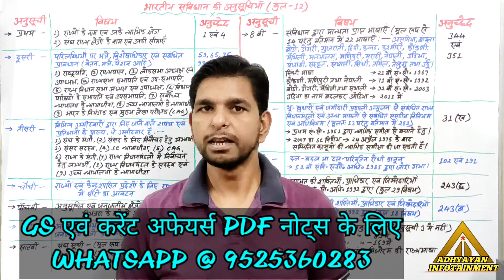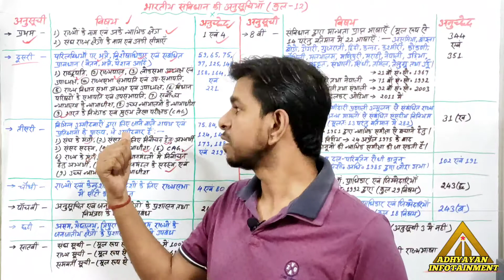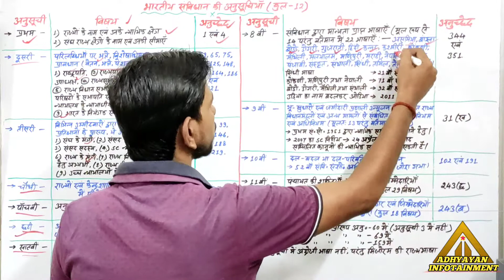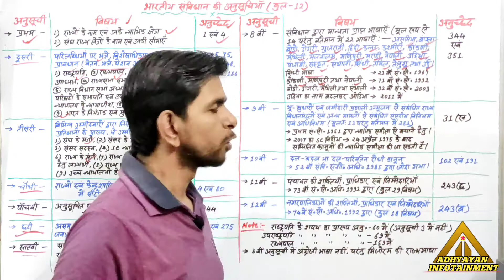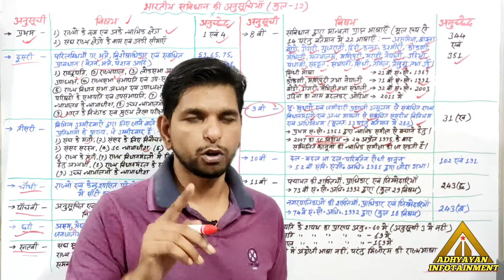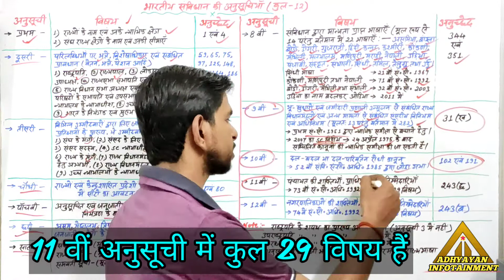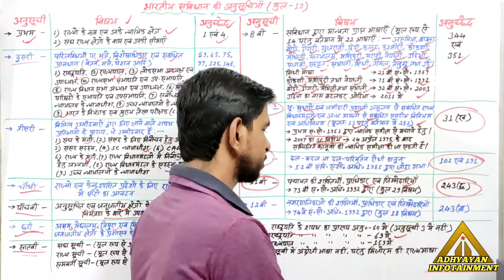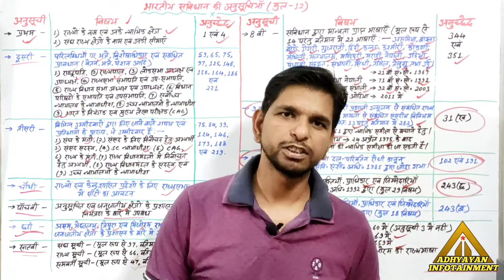भारतीय संविधान की प्रमुख अनुसूचियाँ एवं उनके विषय (एक भी प्रश्न नहीं छूटेगा)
भारतीय संविधान की
प्रमुख अनुसूचियाँ एवं उनके विषय
(एक भी प्रश्न नहीं छूटेगा)

किसी भी किताब से प्रश्न बनाकर देखिये,

स्त्रोत- लक्ष्मीकांत, दृष्टि नोट्स, परीक्षावाणी

UPSC/PCS तथा सभी प्रतियोगिता परीक्षाओं के लिए महत्वपूर्ण।

केवल 100 रुपए प्रति माह (GS+CA)
केवल 50 रुपए प्रति माह (only CA)

सूचना (Best Offer in lockdown)
दृष्टि UPSC नोट्स PDF -
इतिहास, भूगोल, अर्थव्यवस्था, राजव्यवस्था, पर्यावरण, अंतरराष्ट्रीय संबंध, समाज, आंतरिक सुरक्षा, विज्ञान एवं तकनीकी, नीतिशास्त्र (PT + MAINS सभी विषयों के pdf)
मात्र ₹3000 (असल मूल्य- ₹17500)

दृष्टि BPSC नोट्स PDF -
GS सभी विषय, हिंदी, स्टेटिस्टिक्स (PT + MAINS)
मात्र ₹2500 (असल मूल्य - 10000)

करेंट अफेयर्स (मेरे द्वारा बनाये गए PDF) जनवरी 2020 से अब तक के नोट्स - मात्र ₹50/माह

दृष्टि इतिहास वैकल्पिक नोट्स pdf -
मात्र ₹2000 (असल मूल्य - ₹6000)

दृष्टि CSAT नोट्स PDF -
मात्र ₹1500 (असल मूल्य- ₹5000)

BPSC 66th की सम्पूर्ण तैयारी के लिए ध्यान दें -

1. BPSC SPECIAL BATCH 01 अगस्त से शुरू (whatsapp/telegram पर)
शुल्क - ₹2500
इसमें मिलेंगे Drishti DLP Notes (सभी विषयों के) + बिहार विशेष नोट्स + करेंट अफेयर्स + टेस्ट सीरीज

सिर्फ 50 छात्र शामिल होंगे जुड़ने के लिए Whatsapp करें 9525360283 पर।

2. हमारे youtube चैनल पर BPSC के लिए बिहार स्पेशल वीडियो सीरीज शुरू कर रहा हूँ,  (पूर्णतया निःशुल्क)